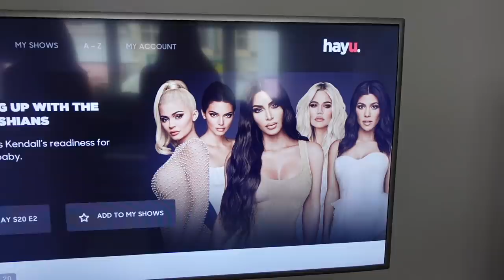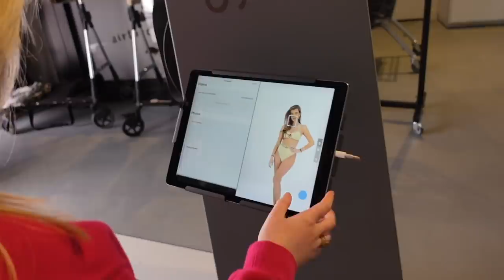EERSTE BIKINI SHOOT NA ONZE BEVALLING! - REINDERS WEEKVLOG #105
In deze weekvlog nemen we Livia en Rocket een dagje mee kantoor. We hebben lekker samen 'mommy time' en kijken we de eerste afleveringen van 'Keeping up with the Kardashians' (helemaal in style in onze Skims jurk of course). En, we shooten onze nieuwste bikini collectie voor de webshop!

Luvvvvv Reinders ♥!